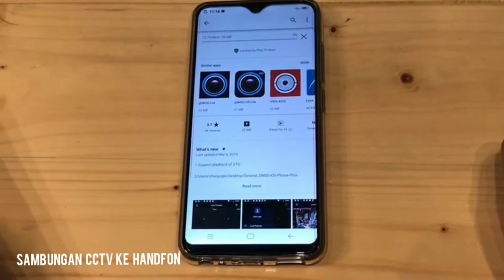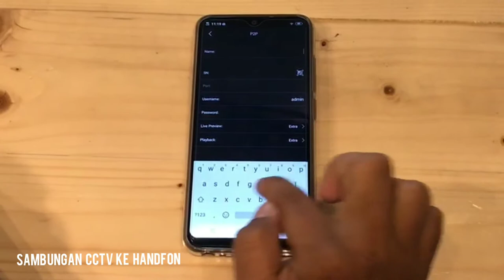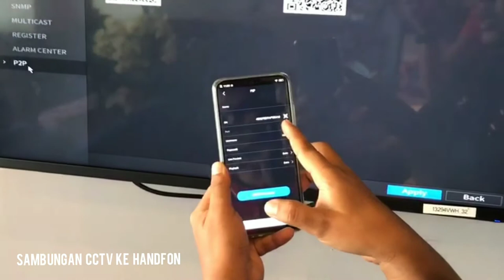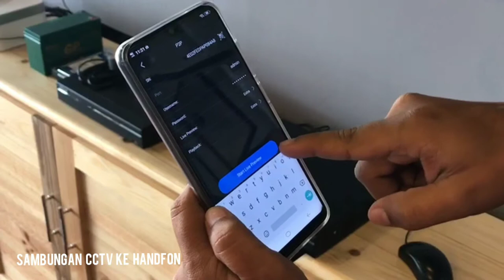Cara Sambung cctv ke telefon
Cara Sambung cctv ke telefon dengan menggunakan apps yang gdmss yang telah disediakan.